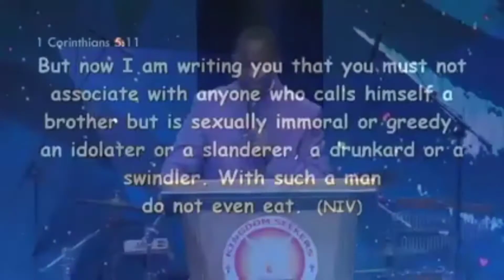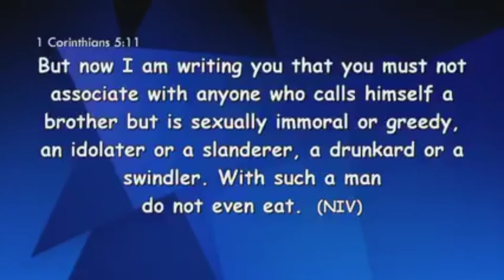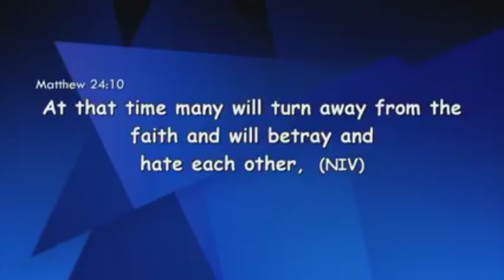🔥🔥🔥😭😭😭 Sinner's in Zion by Apostle Kimani William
Care much more of your soul!